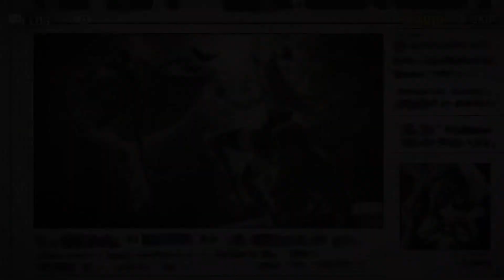Counter Side - Fallen Hawk: Commission and Slander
Limited Event Story